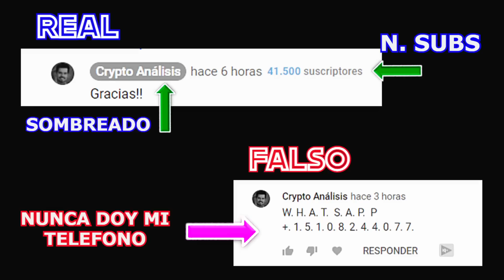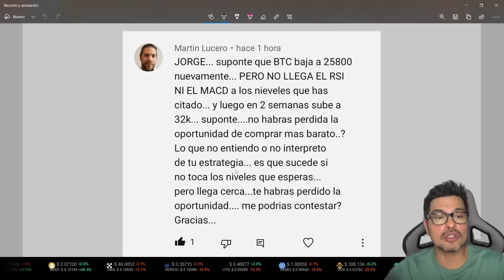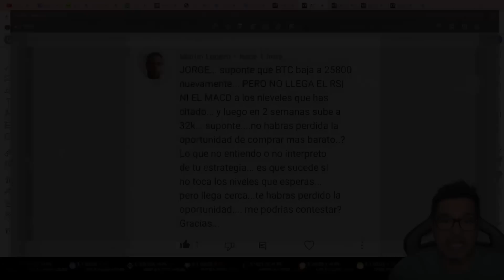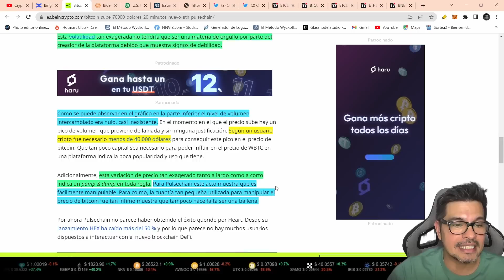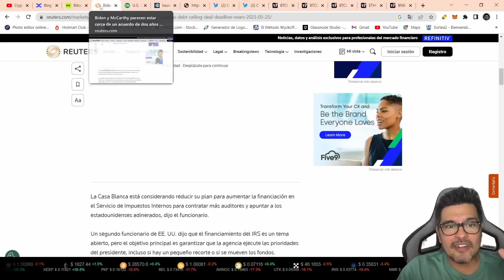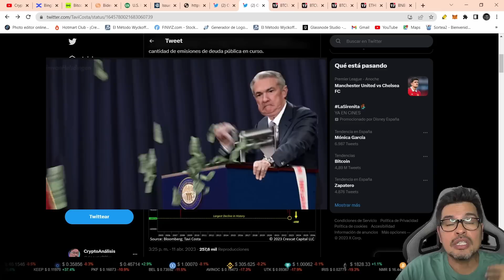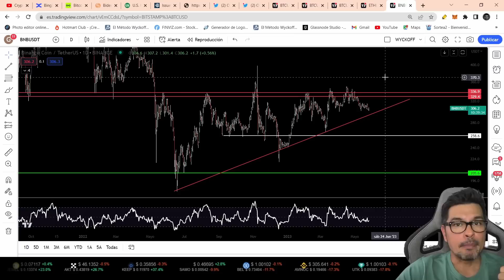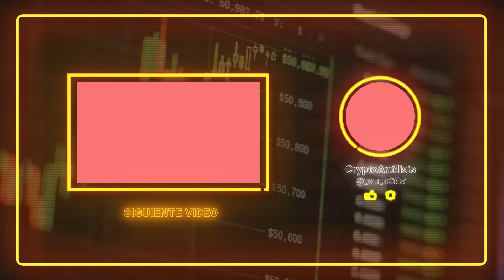⭕️ATENCIÓN⭕️EEUU SE QUEDA SIN DINERO❗️❗️| Análisis BITCOIN - ETHEREUM - BNB hoy